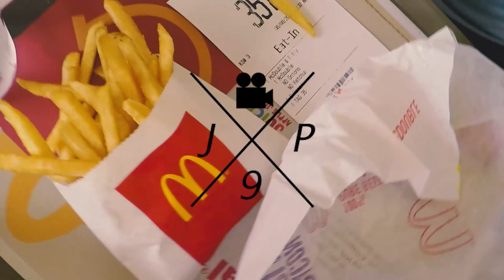Seaworld San Antonio - GoPro Hero 5